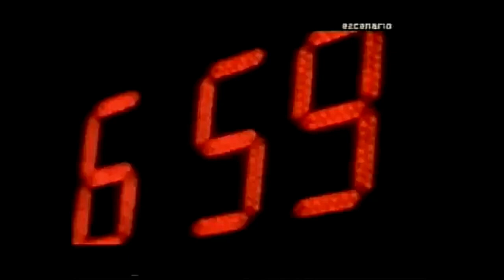Publicidad Medica Uruguaya (2006)